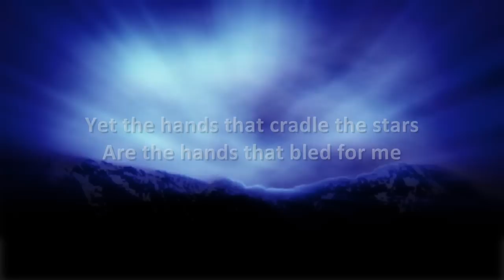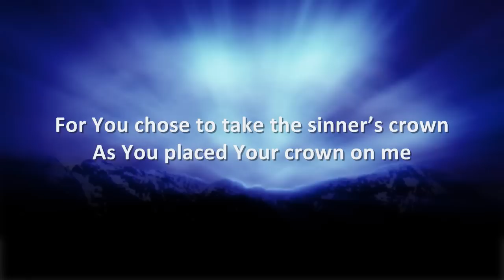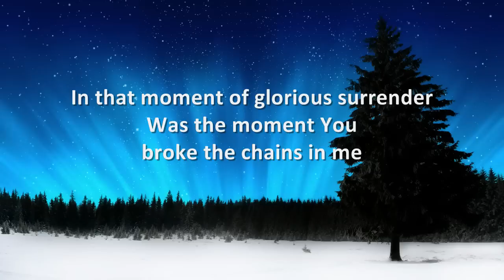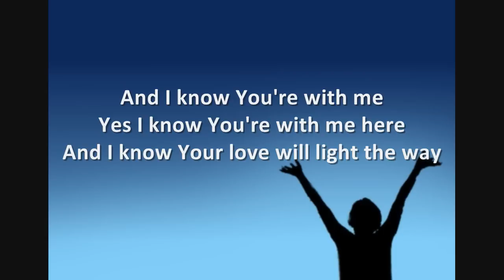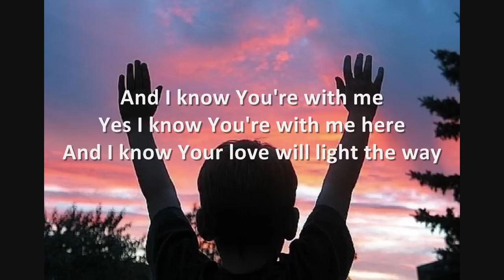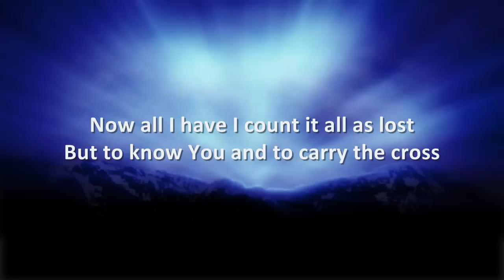Aftermath - Hillsong United - Lyrics [HD]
VERSE 1
The skies lay low where You are
On the earth You rest Your feet
Yet the hands that cradle the stars
Are the hands that bled for me

CHORUS
In a moment of glorious surrender
You were broken for all the world to see
Lifted out of the ashes
I am found in the aftermath

VERSE 2
Freedom found in Your scars
In Your grace my life redeemed
For You chose to take the sinner's crown
As You placed Your crown on me

CHORUS 2
In that moment of glorious surrender
Was the moment You broke the chains in me

And in that moment You opened up the heavens
To the broken the beggar and the thief
Lifted out of the wreckage
I find hope in the aftermath

BRIDGE
And I know that You're with me
Yes I know that You're with me here
And I know Your love will light the way

CHORUS 3
Now all I have I count it all as loss
But to know You and to carry the cross
Knowing I'm found
In the light of the aftermath